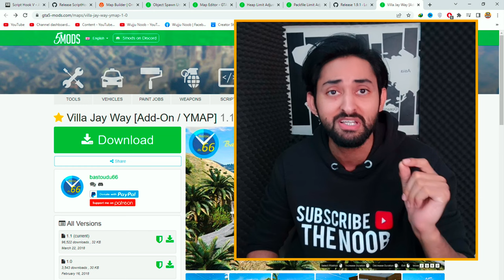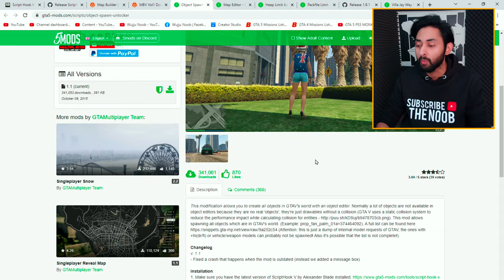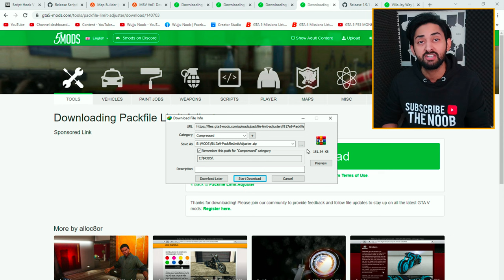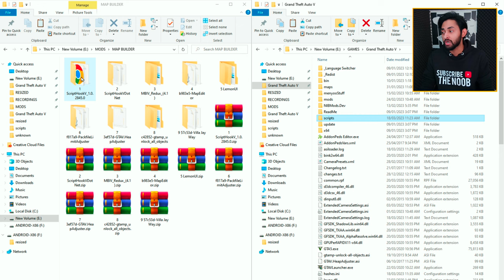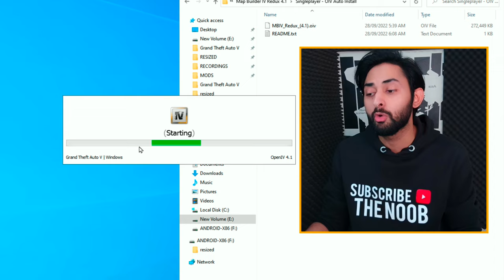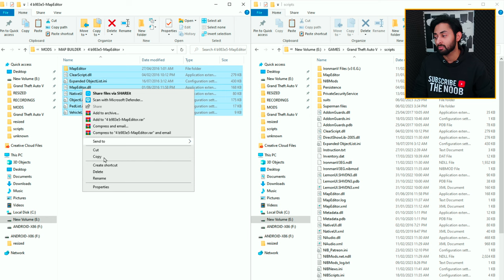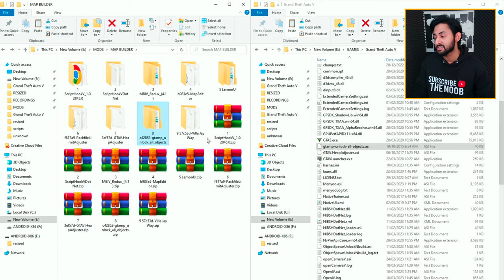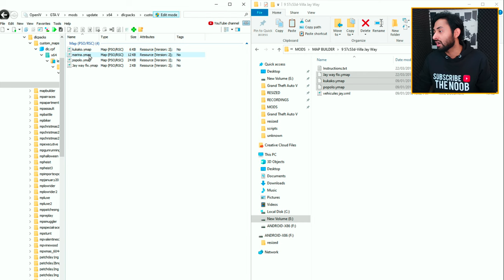HOW TO INSTALL MAP BUILDER IN GTA 5 | MAP EDITOR GTA 5 | VILLA JAY WAY | GTA 5 Mods 2023 Hindi/Urdu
LINK 11:
How to Install Persistence Mod in GTA 5 | Save, Lock & Unlock Vehicles in GTA 5 MODS 2023 HINDI/URDU

GTA 5 - How to Install Map Builder Mod and Object Spawn Unlocker Mod | Hindi | Easy Step by Step
GTA 5 Offline - Map Builder Discovery Free Version Installation Guide | Create High-Quality Maps
How To Install || 2022 Map Builder || Updated Real Website || in Hindi In GTA 5
GTA 5 - HOW TO INSTALL MAP EDITOR & MAP BUILDER | HINDI MOD TUTORIAL | GT GAMING
GTA 5 HOW TO INSTALL MAP EDITOR & MAP BUILDER MOD TUTORIAL | Gaming Adda |3060 TI OC🔥🔥😍
How to install MAP Builder Discover Mod in GTA 5 | free Version Full installtion 2022
How to Install Custom maps in GTA5 | 2022 | Ymap
How to Create custom_maps with DLC File Inside it | GTA V MODS
Gta 5- How to Install Custom Maps Using Menyoo Trainer | White House Map Installation Guide
How to install Custom Maps (2023) GTA 5 MODS
HOW TO INSTALL MAP BUILDER FREE 2022 | GTA 5 MOD TUTORIAL | #47 | Hindi || By GT GAMING
| How to Installed Map Editor And Map Builder | Gta 5 Tutorial Video #4
How to Install MAP EDITOR in GTA 5 (LATEST VERSION 2022) | GTA 5 Mods 2022 Hindi/Urdu | The Noob
Map Builder | How to Install MAP BUILDER | Easy Tutorial
how to install villa jay way in Tamil | Tamil Gameplay |
VILLA JAY WAY MANSION (SELLING HOUSES #30) GTA 5 MODS
HOW TO INSTALL Villa Jay Way Mansion | GTA 5 MODS
How to install Villa Jay Way [Add-On / YMAP] in Gta5mods l
GTA 5 Offline - How to Install Map Editor | Hindi | Easy step by Step
[2020] MAP EDITOR FULL DETAILS INSTALLATION AND MAP LOADING GUIDE (HINDI)
How to Install NEW Map Editor (2021) GTA 5 MODS
ETS2 Map Editor Tutorial #1 - The Basics | How to create a map [1.46]
How to install Map Editor (2023) GTA 5 MODS
HOW TO SOLVE INVALID OBJECT ERROR IN GTA 5 | Invalid Object in map editor & menyoo | GTA 5 MOD| Urdu
How to install Map Editor GTA V | install Map Editor | gta 5 me map editor kase install kare
HOW TO INSTALL "MAP EDITOR & MODERN HOUSE" FOR BEGINNERS (2022) | GTA V REAL LIFE MODS
How to Install OpenIV (2023 LATEST VERSION) GTA 5 Mods 2023 Hindi/Urdu | The Noob
How to install Open IV (2022) GTA 5 MODS
How to Install OPEN IV (2022) GTA 5 | How to use OpenIv | Add Any Car
GTAV - How to Install Latest OpenIV 4.1 | Hindi
OPEN IV INSTALL TUTORIAL Step by Step - How to install OpenIV and Create mods folder
How to download OPEN IV [FIX] | 2022 | GTA 5 MODS
How To Install OpenIV! | Mods Folder/Patchdays Included!
How to use OpenIV! (Simple Tutorial!) 2022!
How to install OPEN IV!!! (2020) GTA 5 MODS
How to download and install open iv in gta v (Hindi)
Installing OpenIV | GTA V + Epic Games tutorial